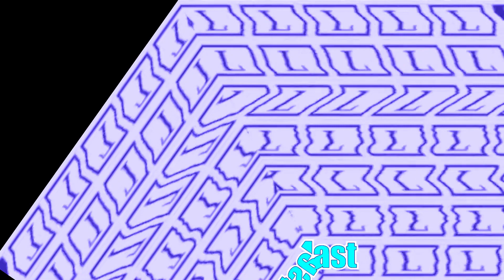Kllllll- Effects In G-Major 5061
G-Major 5061 = G-Major 1976 + 4ormulator V19